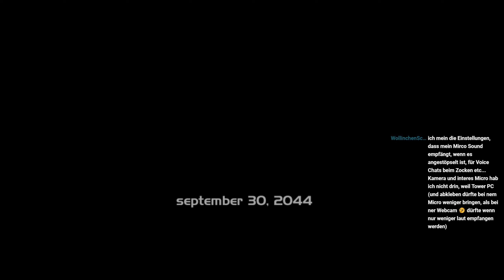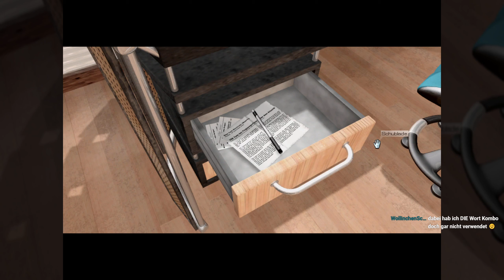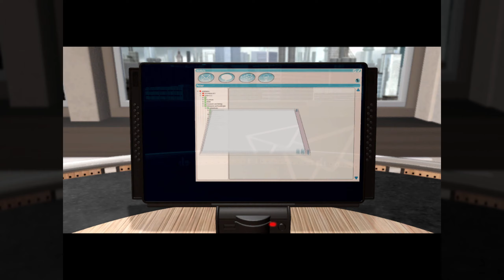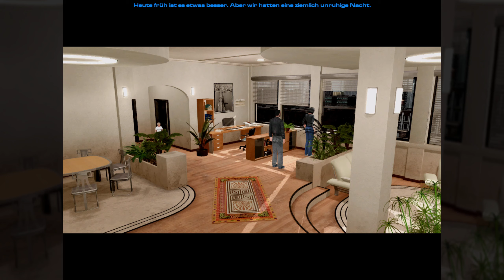01: Vermummte Staatsgestalten 🛰️ THE MOMENT OF SILENCE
01: Vermummte Staatsgestalten 🛰️ THE MOMENT OF SILENCE

► Origin: ...
► Web: ...
► Link: ...

The Moment of Silence ist ein klassisches Point-and-Click-Adventure, das in der Stadt New York im Jahr 2044 handelt. Der Spieler schlüpft in die Rolle von Peter Wright, einem Manager in der Werbung, der aktuell die Regierungskampagne zur Meinungsfreiheit leitet. Als ein schwer bewaffnetes SWAT-Team die Wohnung seines Nachbarn stürmt, muss Peter die Wahrheit hinter dessen rätselhaftem Verschwinden aufdecken. Dabei gleitet er in die trügerische Welt von Macht und Korruption ab. Preisgekrönte CG-Künstler bieten dir eine faszinierende und gut recherchierte Vorstellung der nahen Zukunft, dargestellt über 75 verschiedene Schauplätze. Dazu kommen mehr als 500 interaktive Bildschirme und 30 Minuten Vollbildvideo mit Lippensynchronisierung, die über phonetische Stimmenanalyse und Bewegungsanimation durchgeführt wurde.

In The Moment of Silence werden komplett gerenderte, animierte Hintergründe mit einer traditionellen und intuitiven Adventure-Benutzeroberfläche kombiniert. Das Spiel vermischt Schauplätze aus dem echten Leben mit fiktiven, um fesselnde und vielseitige Welten zu erschaffen.

In The Moment of Silence hörst du mehr als acht Stunden lang professionelle Sprecher, die dafür sorgen, dass das nervenzerfetzende Drama sich so gut anhört, wie es aussieht. Typische Adventure-Rätsel werden mit Dialogoptionen und dramatischen Momenten kombiniert, sodass das Spiel sich mit den besten Kinothrillern messen kann. Die Actionsequenzen werden so flüssig integriert, dass ein Abenteuer entsteht, das dich stets auf Trab hält.
* Einzigartige, packende Spionagethrillerhandlung.
* Vorgerenderte Hintergründe mit spektakulären Kulissen und Aktionen.
* Erinnert an The Longest Journey.
* Mehrere Dialogoptionen.
* Mehr als 35 lebensechte 3D-Charaktere mit umfangreichen Hintergrundgeschichten, mit denen du interagieren kannst.
* Faszinierende und gut recherchierte Vision einer nahen Zukunft.
* 75 Schauplätze, die von preisgekrönten CG-Künstlern entwickelt wurden, und mehr als 500 interaktive Bildschirme.
* 30 Minuten Vollbildvideo.
* Lippensynchronisierung durch phonetische Stimmanalyse.
* Animation durch Bewegungserfassung echter Gesichtsausdrücke.